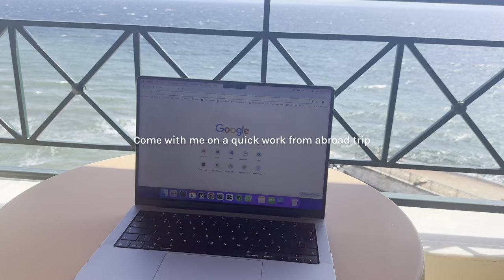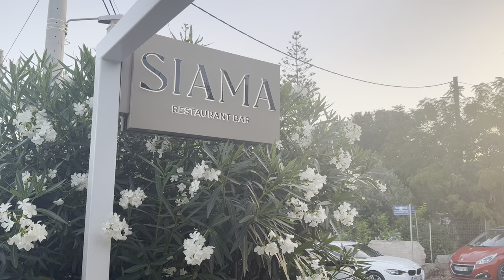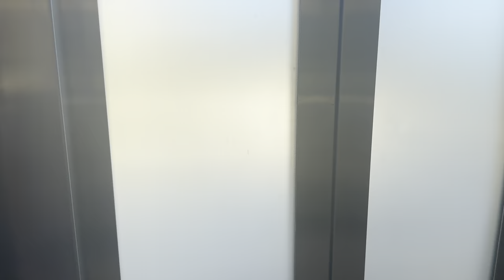Digital Nomad Life: Working from Athens for 3 Nights 🇬🇷🌍